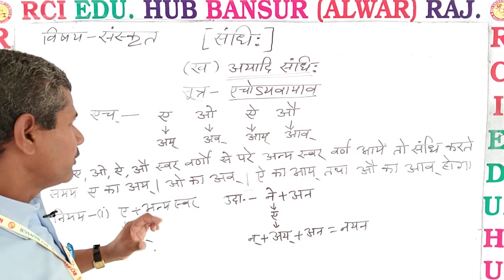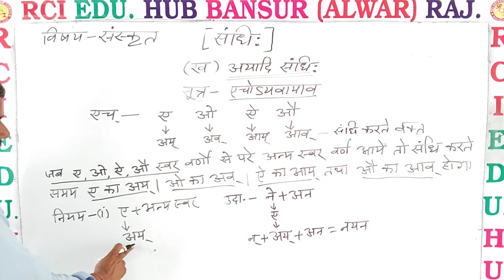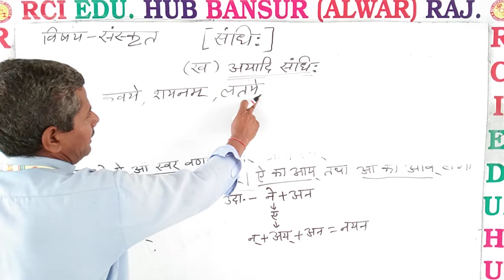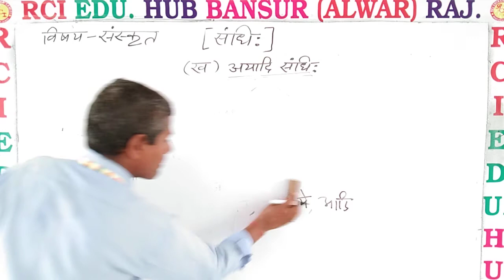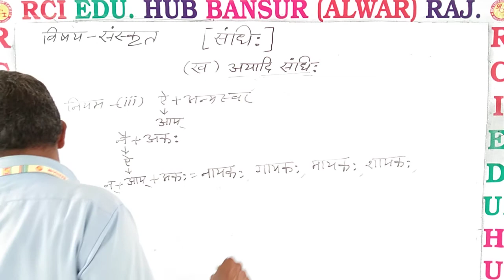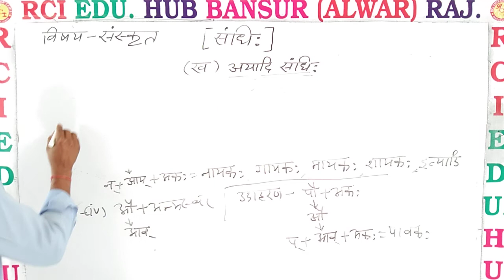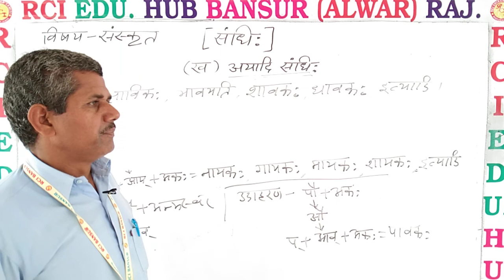(ख) अयादि संधि ll Rci Edu. Hub Bansur Alwar Raj. ll BY OP SIR